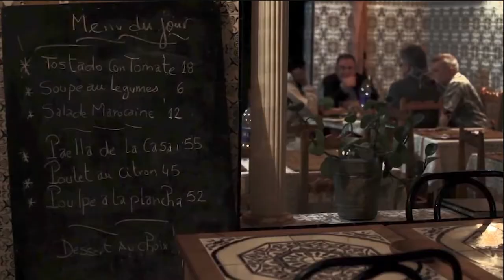ALL - What I Learned About America from Jerry Springer - 04/05/2017